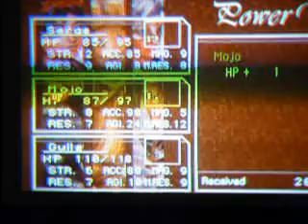Let's Play Chrono Cross! [14] - Entering Viper Manor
These guards are slightly clueless.